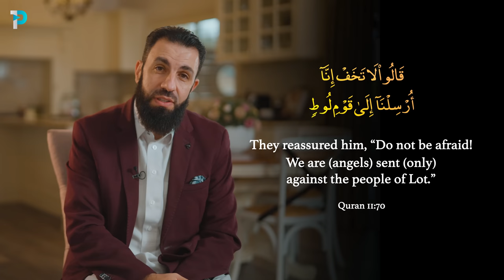When the Angels come to visit | Ep. 6 Ibrahim and his Guests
In Episode 6 of "The Way of Our Father", Shaykh Belal Assaad covers the meeting between Ibrahim and his three guests, Angel Jibreel, Mika'eel and Israfil. An incredible moment filled with many lessons.